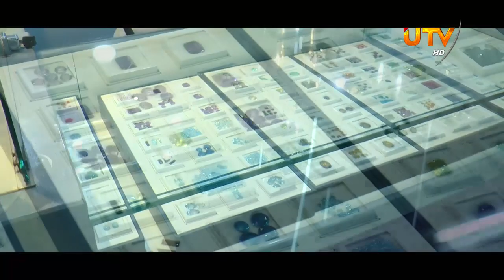Naanum Oru Tholilazhi 06 - 03 - 2020